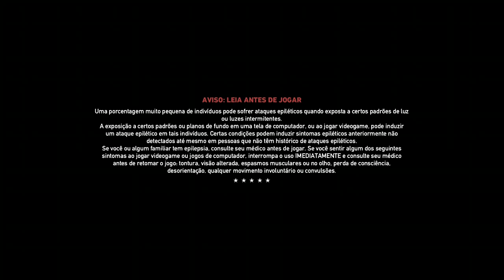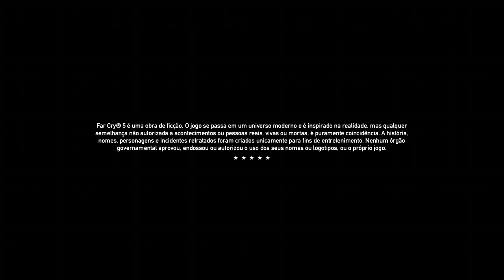live todos os dias ate conseguir 50 seguidores 10 de 50 😄